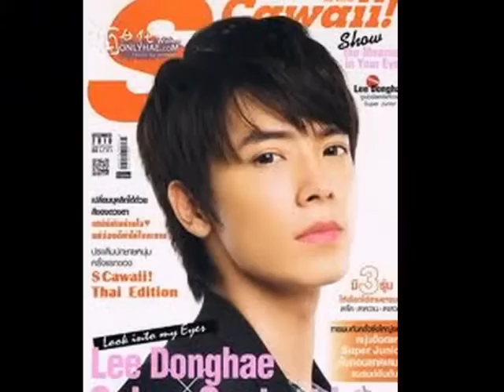李東海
韓國歌星